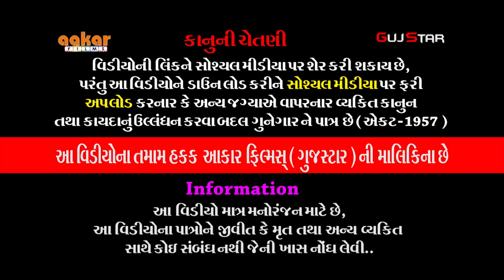દેવભૂમિ દ્વારકામાં ભાડુકીયાના પીર [ 13 ] Bhadukiya Ramamanadal, Live - કુંવાડિયા [ દ્વારકા ]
ALBUM :- DEVBHOOMI DWARKA MA BHADUKIYA NA PIR
ARTIST :- jay khodiyar ramamndar bhadukiya all artist
MUSIC :- live
PALCE :-  Detharia family, Kunwadia [Dwarka]